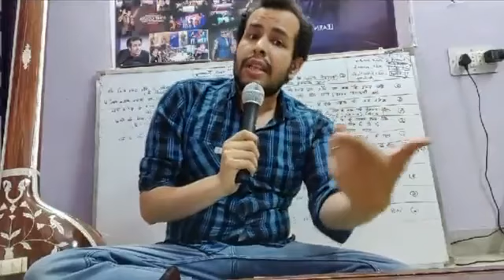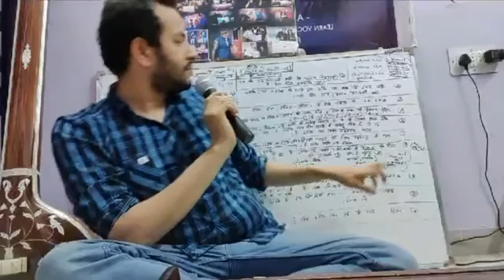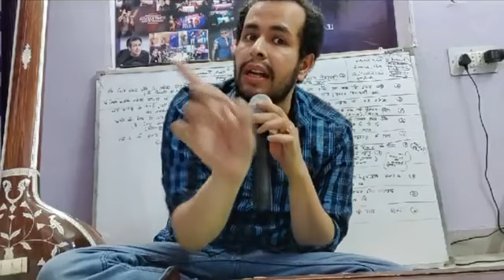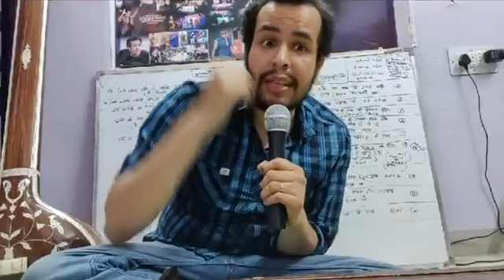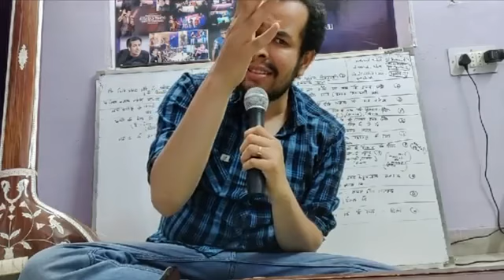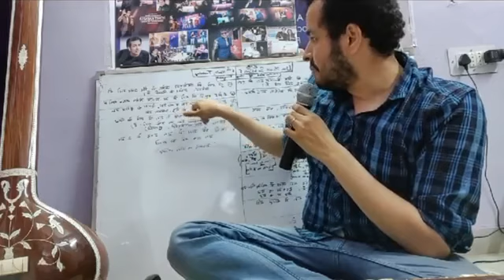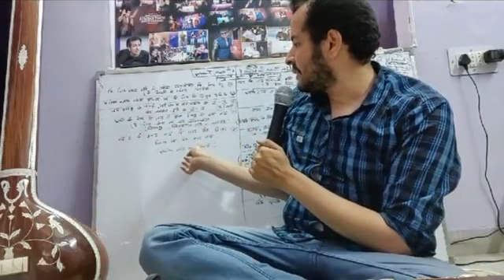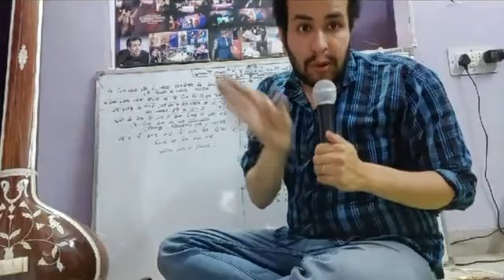Music Session 6|Principles of Raag|Learn Vocal Music| राग संगीत के सिद्धांत | Rohit Kataria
In this lecture i have Explained few Basic principles as explained by Pandit Vishu Narayan Bhatkhande. I have Discussed 15 Basic principles which are universally applicable on all the Raag system of North Indian classical Music. Few Priciples are linked with previous videos so in case if missed than i am providing the link for systematic understanding.

Like the Page -Rohit Kataria Music Academy for learning

Instagram -rohit_kataria1(will be live there also )

(Classroom Notes Available on Page Rohit Kataria Music Academy )

Please share as sharing is Caring

Please Share|Subsribe|Like|Comment|
Sharing is Caring so i can expect your care as i am doing this services as selfless service in favour of indian classical music.

Link for Systematic Learning step by step please follow the Link -

Most important for the ones who want to be a Versatile Singer.

Follow on Instagram - rohit_kataria1 & rohitkatariasmusicacademy

Sharing is Caring, Please do Share with all Learners who want to learn Music as it's Music for All 🙏
will Consider this as your Payment of this lecture if you Share  :)

Om shanti